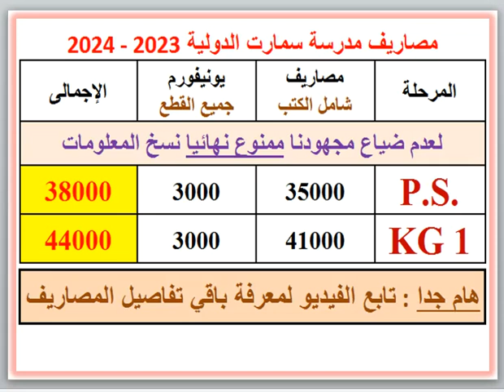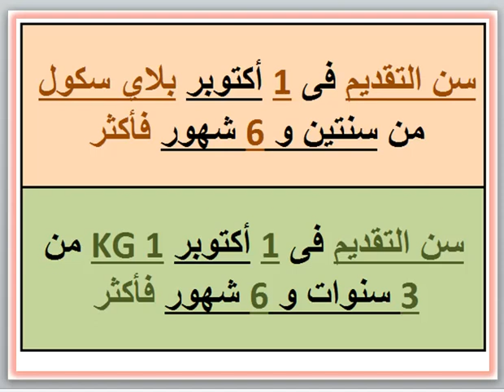مصروفات ومعلومات عن مدرسة سمارت الدولية (أبيس-الإسكندرية) 2023-2024 Smart International School Fees